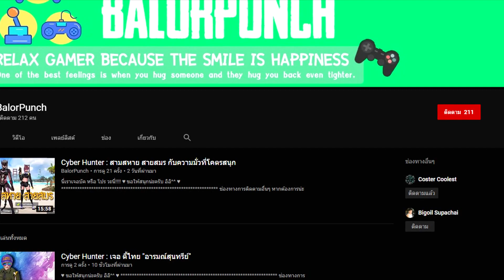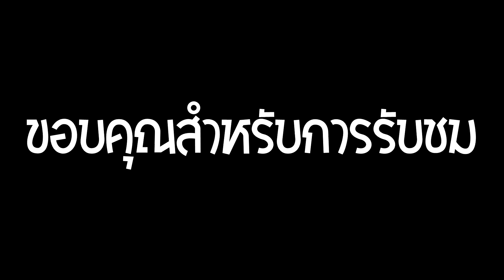สงคราม เล่นออโต้ แบบง่ายๆ ยังก็ชนะ 200% 24/02/20 | Reign of Dragon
ลองแล้ว ลอง 10 ครั้ง ชนะ 10 ครั้ง ชนะแน่นอน 1000 %
ขอแค่จังหวะตรงตามในคลิป...555